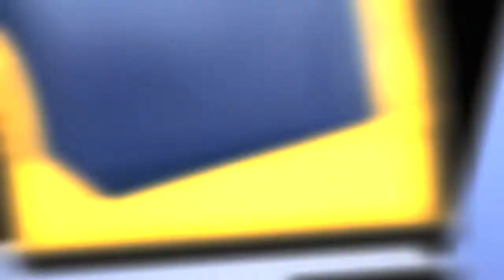Women's Basketball: 11/26: Mason Scores 23 While UCSB Defeats Hampton, 66-62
Senior guard Destini Mason earned her third career-high with 23 points on Tuesday as she helped lead the Gauchos to a close 66-62 victory over the visiting Pirates.